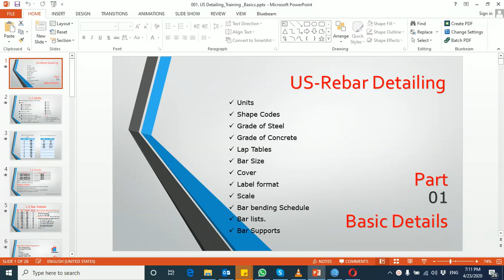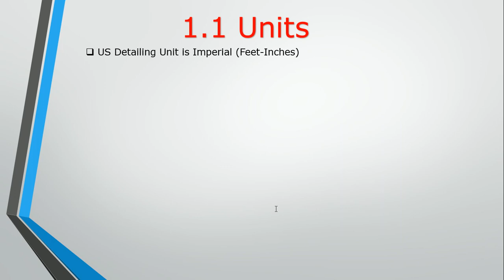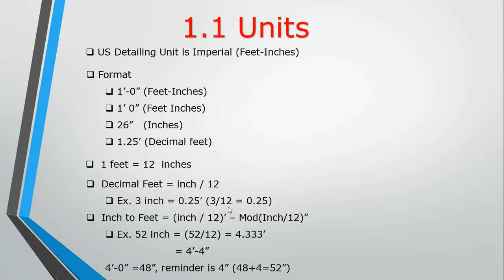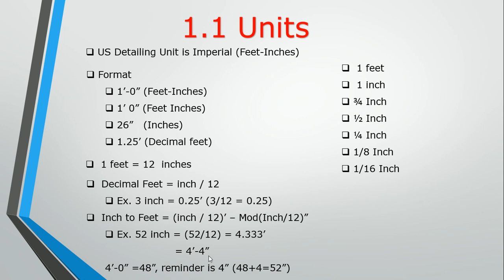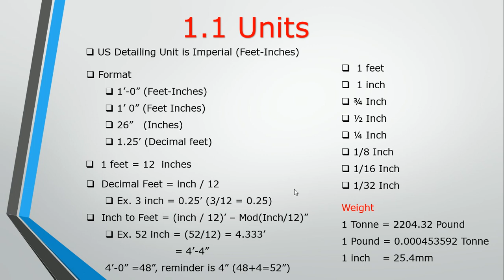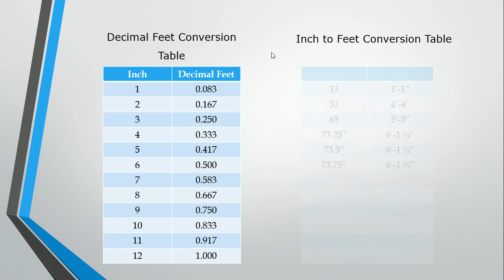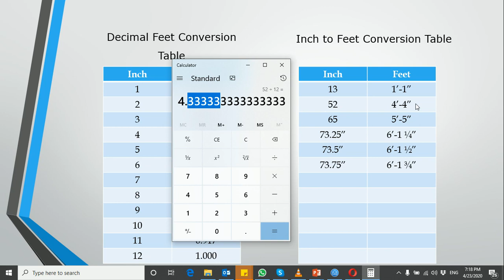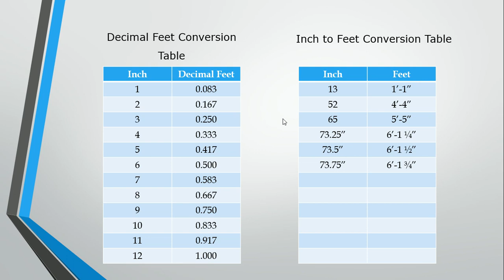1.1 Units | US | Rebar Detailing Training | Rebar 360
Hai Viewers..

This is Rebar detailing (US) training video. We are providing complete self-learning video tutorials for rebar detailing in Tamil. These videos are very helpful for beginners, intermediate rebar detailers and Civil Engineering students.

Part-1 Detailing Basics video links are given below,